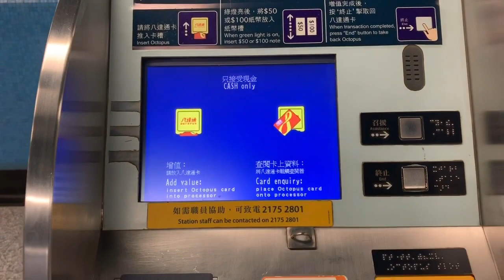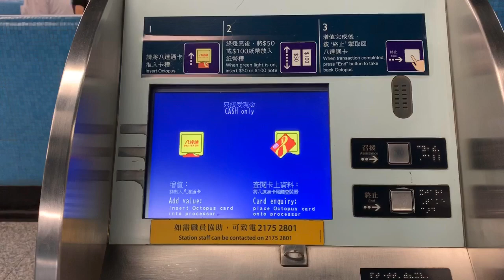觀塘綫特別廣播及舊式八達通增值機